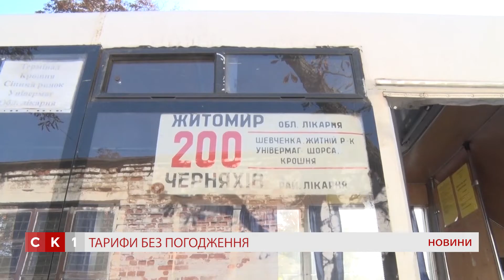У приміських автобусах зросли ціни на проїзд